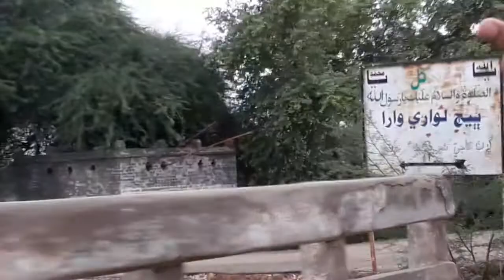SAFARI PARK , Move ahead to Safari park , jheel view سفاری پارک جھیل # جھیل کا منظر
Safari park jheel view
# SAFARI PARK ,LAKE VIEW
gone ahead to Safari park
larkana # lake view
# park Safari
# lake view
#  view of lake
# Ducks
# visiter